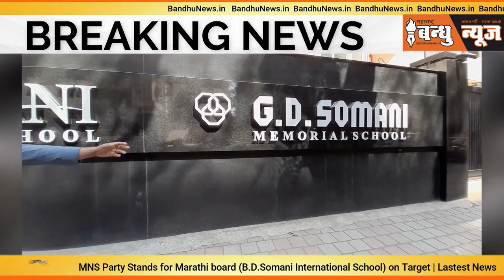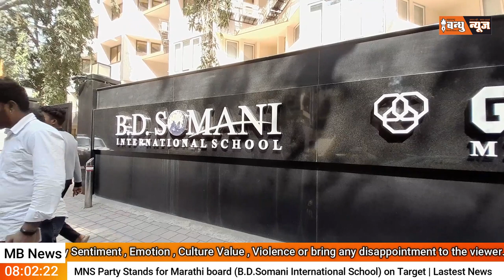मराठी पाठी लावण्यासाठी MNS ने दिली G. D SOMANI INTERNATIONAL SCHOOL ला चेतावणी |Sameer shaikh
Maharashtra Bandhu News is information platform, we provide information through